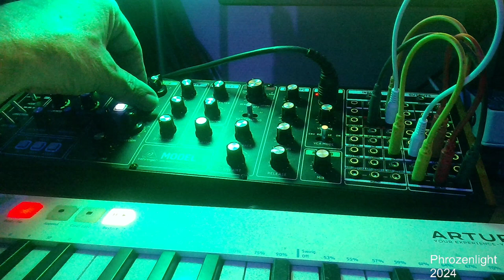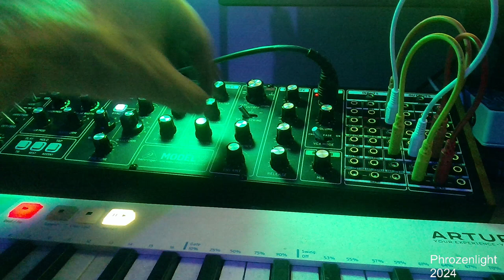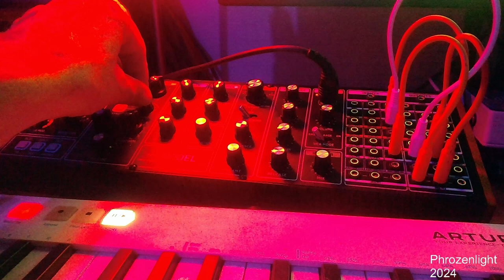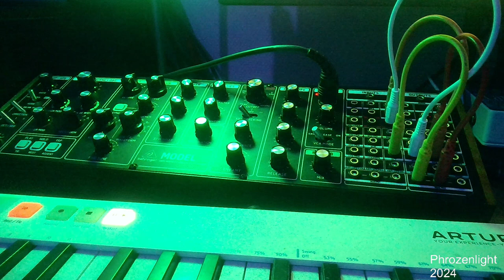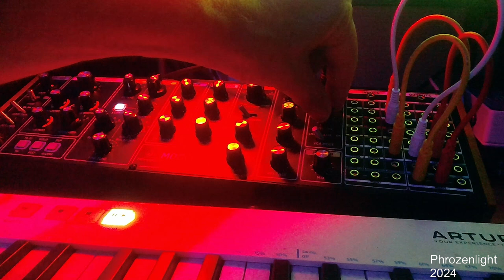More experiments with the Behringer Model 15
some more tryouts of the behringermodel15